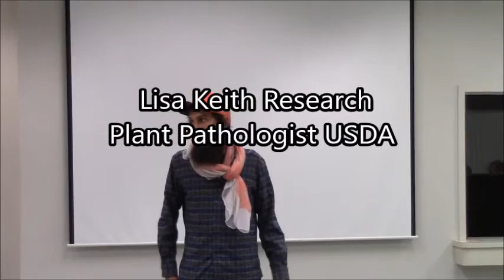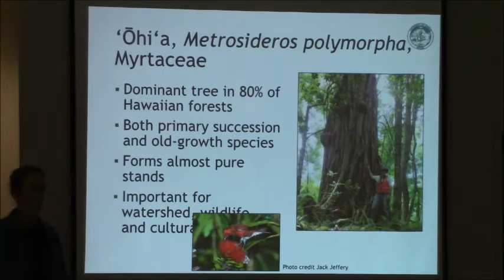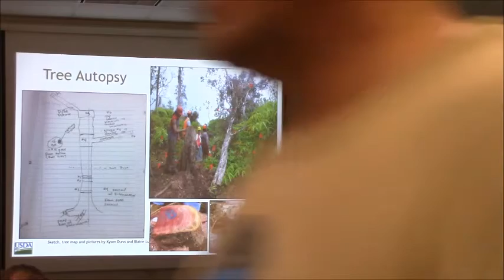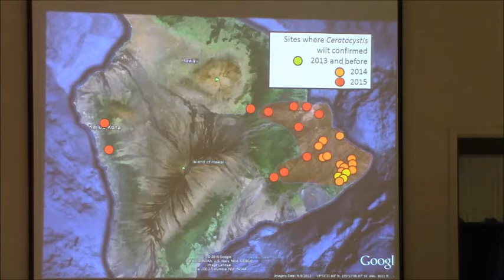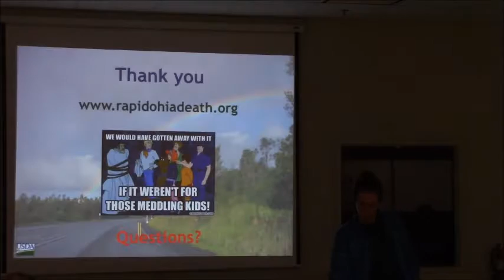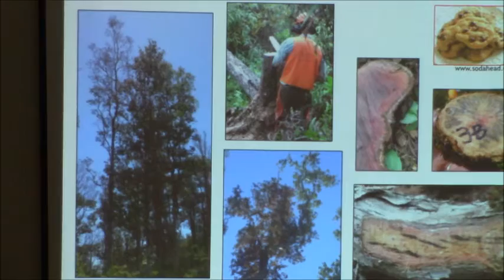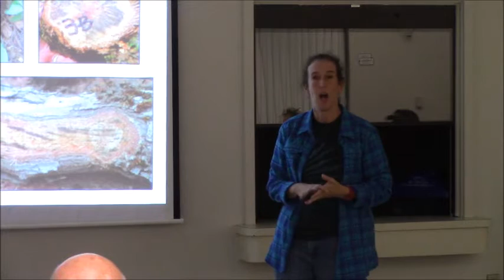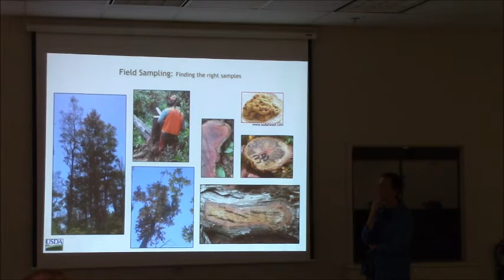Natural Farming Hawaii Presents Lisa Keith (Research Plant Pathologist USDA ) Rapid O'hia Death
Lisa Keith talks about the fugal disease killing Hawai'i endemic tree the O'hia (Metrosideros polymorpha) at the monthly meeting (1st Tuesdays) of Natural Farming Hawaii.